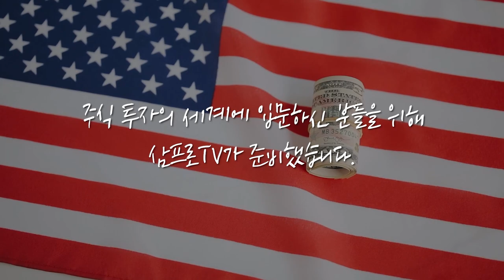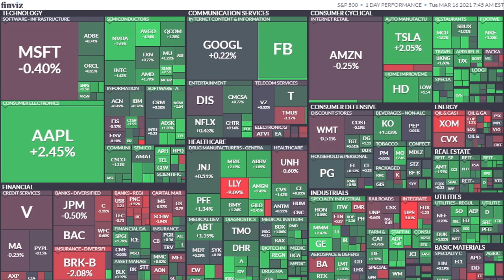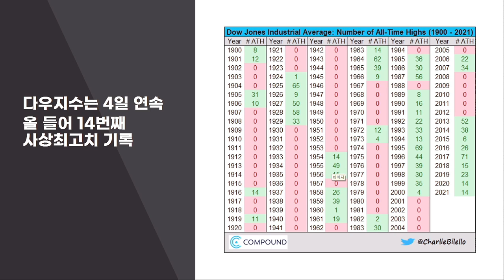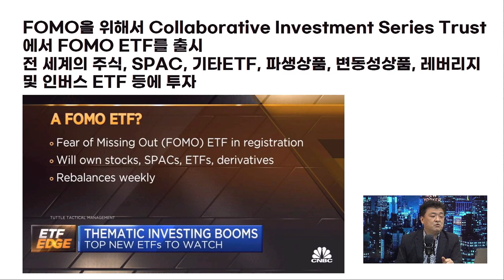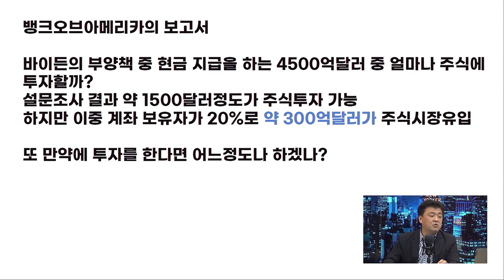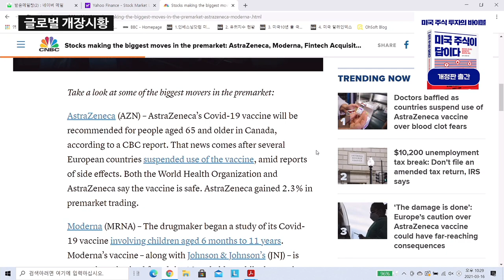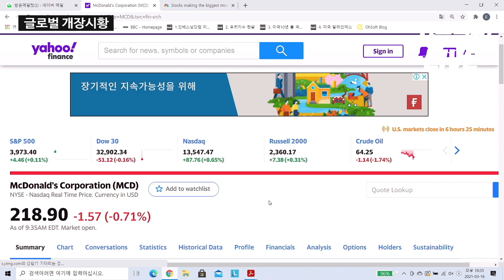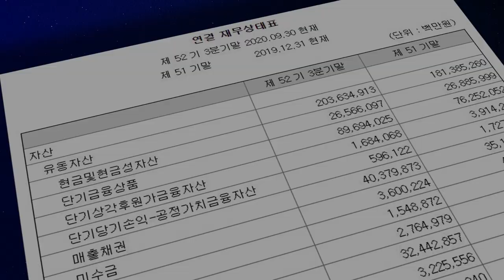[글로벌 개장시황] 정부 지원금 풀리면 미국인들은 과연 주식을 살까? f. 미국주식에미치다 장우석 본부장